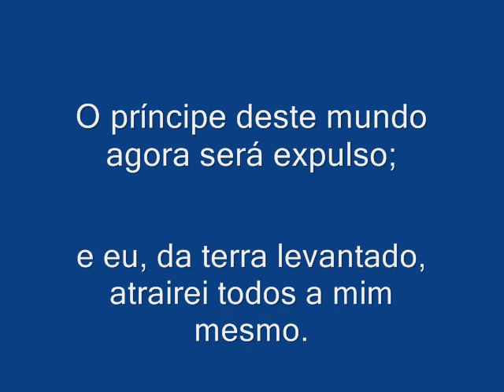ALELUIA O PRINCIPE DESTE MUNDO 10º D T C ANO A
Para Partitura/Cifras, acesse o link abaixo e, em seguida, clique na Apostila SALMOS E ACLAMAÇÕES – ANO B – Vol. 2 (pág. 25)

Autoria: Ir. Míria T. Kolling